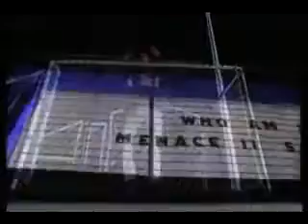Gin and juice Snoop Doggy Dogg